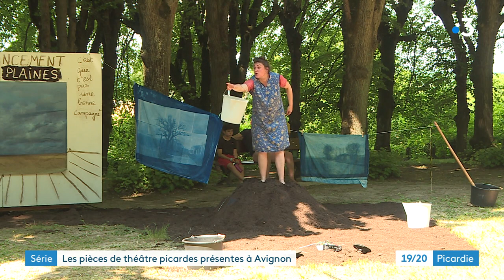Les compagnies de théâtres picardes au festival off d'Avignon - Ep. 2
Ce deuxième épisode de la série consacrée aux compagnies picardes à Avignon présente les 3 spectacles sélectionnés par la région dans le cadre du dispositif "Hauts-de-France en Avignon".
Aveux de la compagnie Diptyque théâtre de Montataire (Oise)
Poussière de la compagnie Infra de Crisolles (Oise)
La trouée, road-trip rural de la compagnie Le Compost de Fère-en-Tardenois (Aisne).